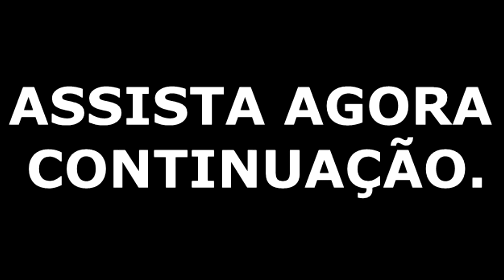CONSEGUIMOS ACERTAR O LOBISOMEM BERRADOR ELE ESTÁ FERIDO